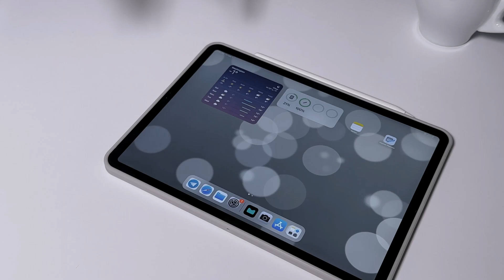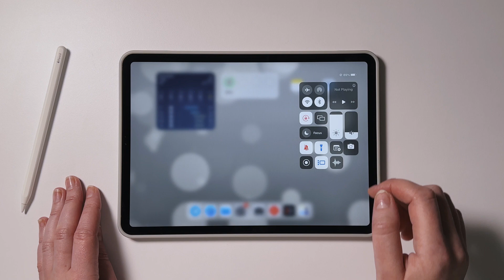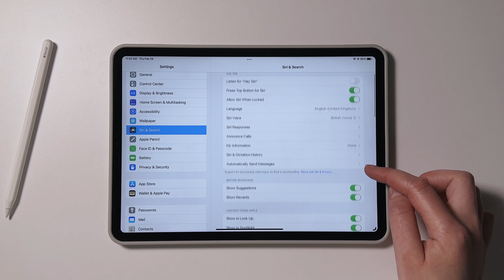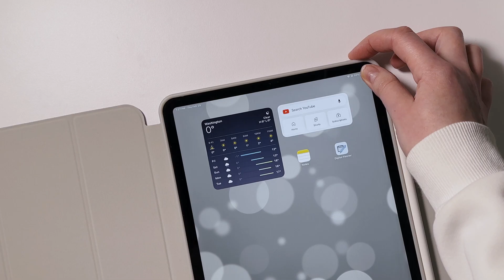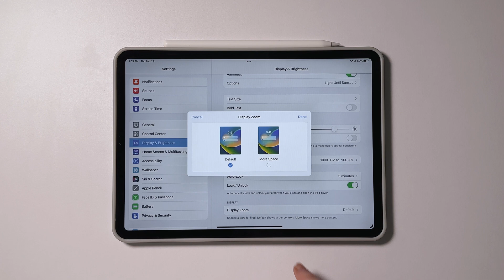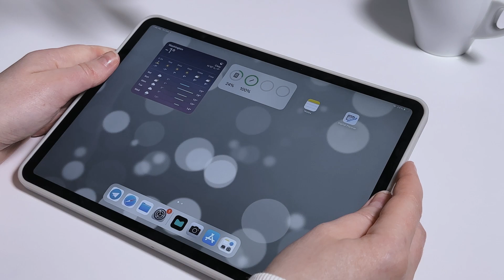Secret iPad Tips and Tricks You Should Try in 2024!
These are the secret iPad tips and tricks you should try to make the most of your iPad, iPad Pro or iPad air in 2024! Well, they're not exactly a secret, but a lot of people don't know they exist! You should try!

CHAPTERS:
00:07 Optimise display settings
01:02 Customize Control Centre
01:40 Quick settings
02:07 Battery saving settings
02:45 Guided Access
03:32 Accessibility shortcuts
04:00 System Features
04:44 iPad Is A Scanner!